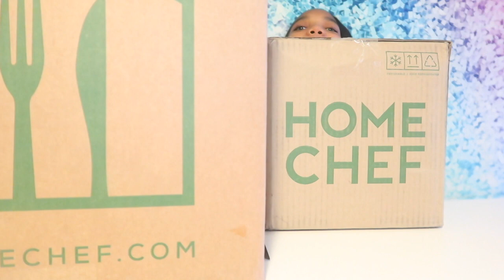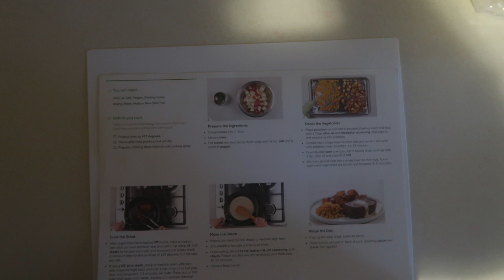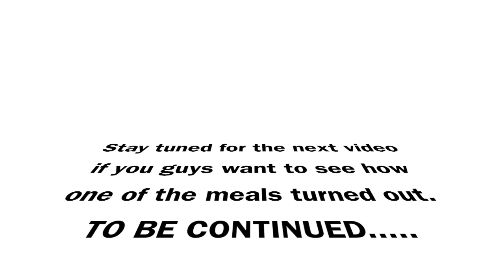What is Home Chef/Unboxing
Hey Lovely people. Were back but this time we reviewed home chef. and this link will help us out. Until next time see you guys later. Smooches.